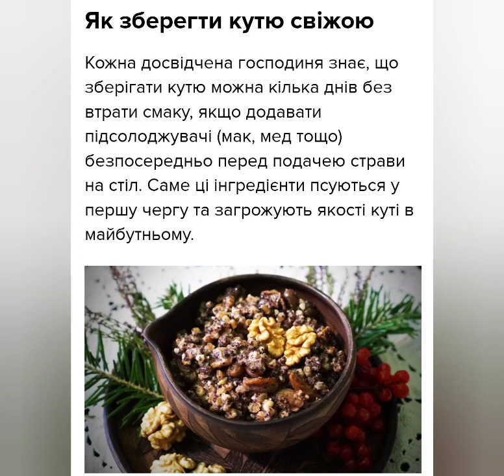Як зберегти кутю свіжою